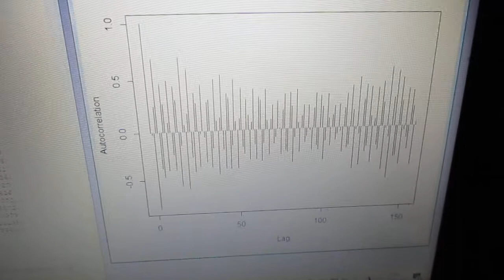超音波のダイナミック制御（音圧測定解析） Ultrasonic-labo